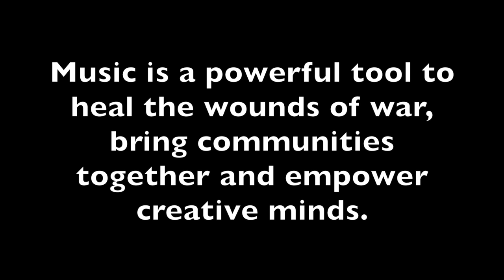Sounds of Change Istanbul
The Sounds of Change foundation trains aid workers and teachers to integrate music as an empowering tool in their work with children in (post) conflict areas.
This movie is about the workshop week we facilitated in February 2017. We worked with a group of volunteers, they teach refugee children in several community centres in and around Istanbul.
video made my Lucas Dols and Barbara Smit